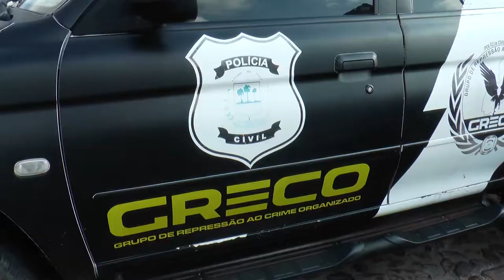Operação integração chega ao litoral do Piauí